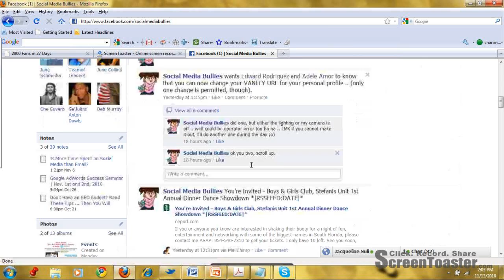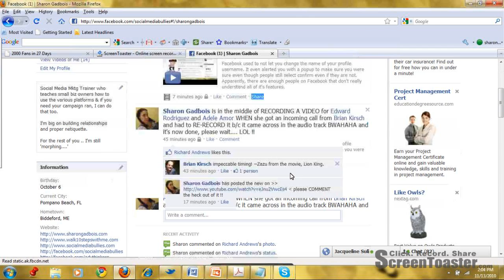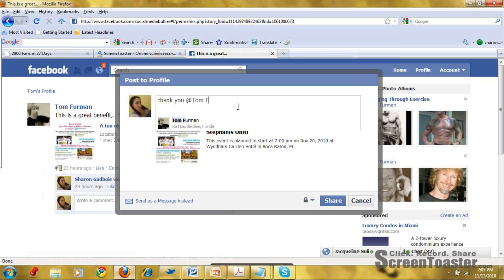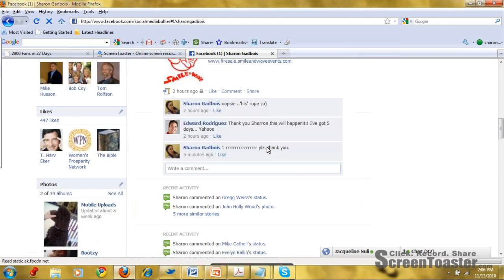Share Button - Sharing a Link, Photo or Video on Facebook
I am a South Florida Marketing Consultant for businesses in automotive (car sales), non profits, and startups.

Gadbois Consulting / G Co Group

Our Most Popular Services:
LinkedIn Management
Twitter Twalk - Customer Service on the Fly
YouTube Engineering
Social Media Training for Consultants, C-Level Executives (CEO, COO, CFO, CMO), Marketing & Digital Media Strategists, Baby Boomers, Millennials and Zillennials, Entrepreneurs, Small Business Owners, and professionals wanting to learn more - Customized seminars and workshops are provided upon request
Smartphone (Droid and iPhone) Training - smartphone app help
Google Place Pages - Google My Business - Google Local Marketing - Google Live - Google Hangouts
Yelp Business Pages
Reputation Management
Customer Acquisition
Customer Retention
Brand Advocacy

YouTube Video Description:
How to receive friend requests, messages, wall posts, and status updates on your phone, or upload photos and videos on the go in this free instructional video.